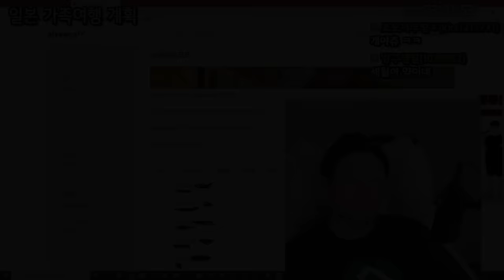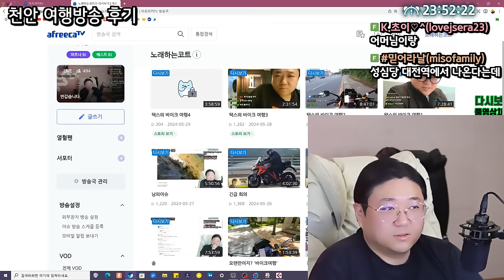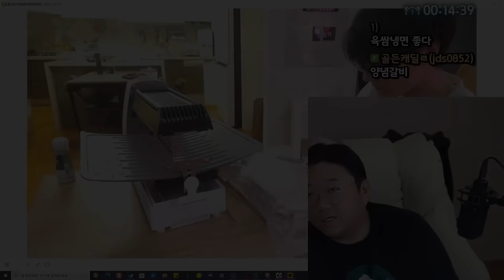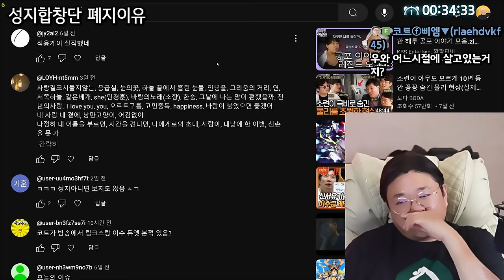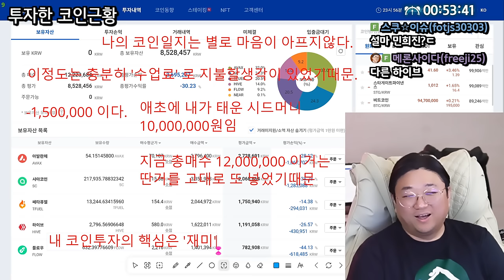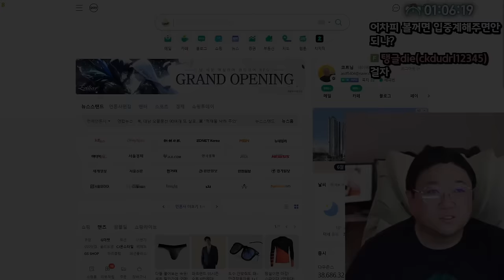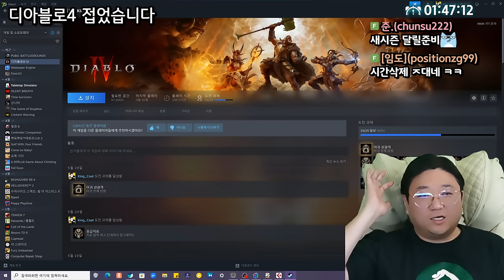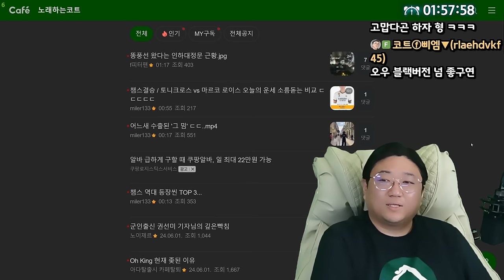가족들과 시간 보내는게 죄인가요..? (24.06.01-1)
0:00 쉬는동안 엄마와 시간보낸 썰
3:57 쉬면서 스트레스 받았던 일
21:10 천안 여행방송 후기
30:10 앞으로의 여행방송 계획
44:19 브라텐으로 고기구워먹은 썰
48:30 바이크타다 ㅈ 될뻔한 썰
53:06 코빡이들 특징
54:03 앞으로의 컨텐츠
54:45 또온 지옥배기음 딸배
59:25 성지합창단 잠정중단 이유
01:05:43 나얼 신규 앨범
01:13:00 돌문 VS 레알 챔스 결승
01:19:20 투자한 코인 근황
01:24:50 올해의 큰 손해
01:27:30 코인투자는 분석이 가능하다?
01:39:50 엽기떡볶이 먹은썰
01:57:08 가족 이야기
02:15:10 디아블로 4 접었씁니다

[음원출처]